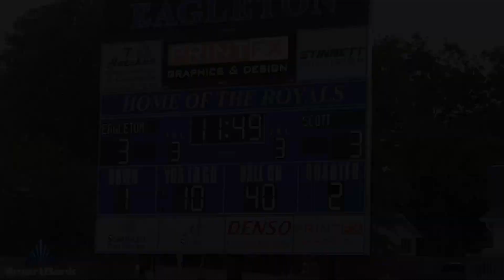SmartBank FILM ROOM: Eagleton 24, Scott 10 (Week 2 - 2024)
Presented by SmartBank

Led by QB Nathan Clemmer, the Eagleton Royals got their first win of the season with a 24-10 victory over visiting Scott High. See all the highlights from the game, courtesy of Hayden Graf.